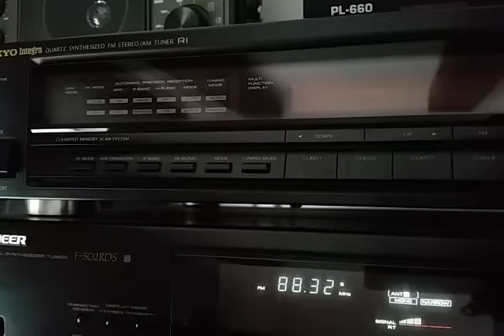UK Sporadic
SpE